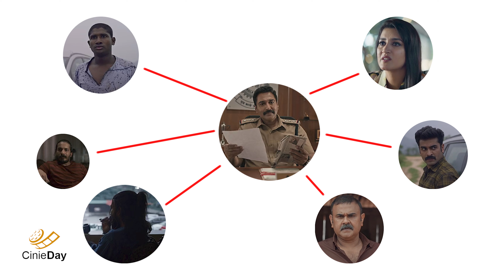വെബ്സീരിസ് കണ്ടവർ മാത്രം കാണുക I 1000 + Babies I